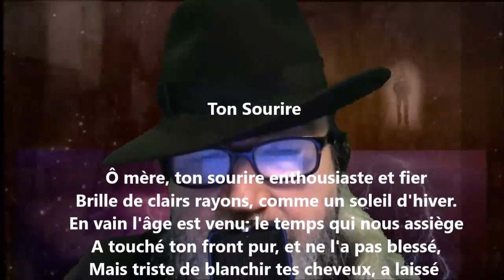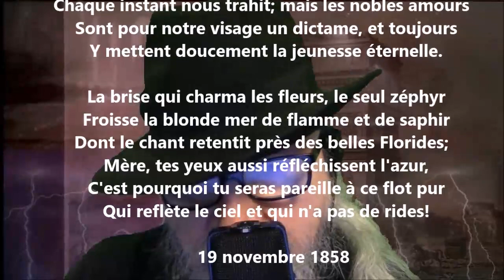Ton sourire - Théodore de Banville lu par Yvon Jean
Noire Poésie Tome 1 à 1000 - Encouragez un poète différent, autodidacte… Nelliganisé... Tome 412 (quatre cents douze) publié, octobre 2021...